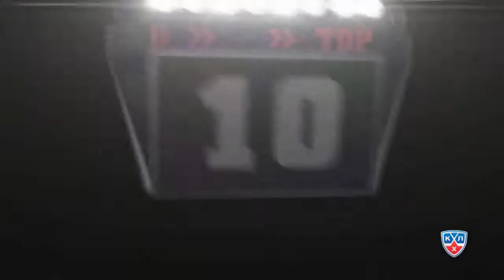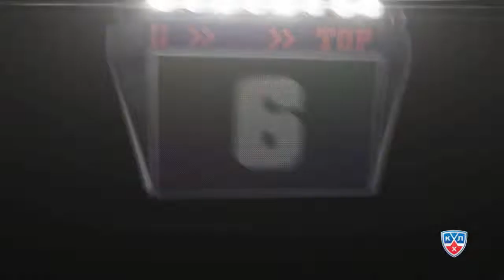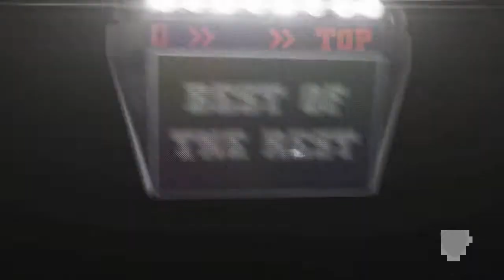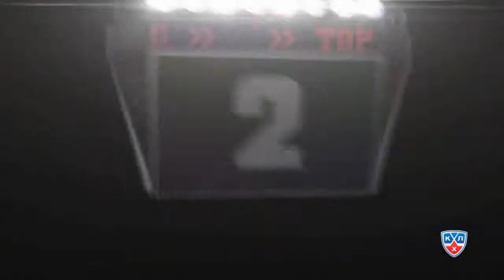yarcube.ru — Лучшие сэйвы недели КХЛ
Дата: 29 ноября 2013 года.
Источник: khl.ru

Подробно:
Целиком десятка выглядит так:
10. Петри Веханен («Лев»)
9. Барри Браст («Медвешчак»)
8. Василий Кошечкин («Металлург» Мг)
7. Кертис Сэнфорд («Локомотив»)
6. Евгений Иванников («Адмирал»)
5. Матье Гарон («Авангард»)
4. Якуб Коварж («Автомобилист»)
3. Ларс Хауген («Динамо» Минск)
2. Илья Проскуряков (ЦСКА)
1. Александр Судницин («Нефтехимик»)